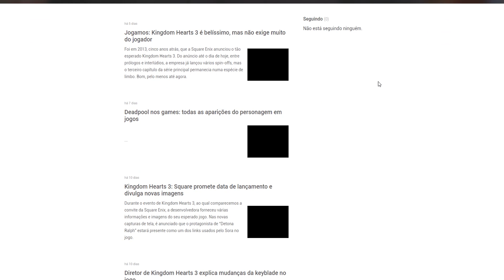NOVO DA ROCKSTEADY NO FORMATO 'GAME COMO PLATAFORMA', MORRE CO-FUNDADOR DA ATARI E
CRÉDITOS
Texto, apresentação e edição de vídeo: Guilherme Dias

1 - Trailer de World War Z é divulgado e tiro é o que não vai faltar

2 - Morre Ted Dabney, cofundador da Atari, aos 81 anos

3 - Cody, novo prefeito de Metro City, chega em breve a Street Fighter V

4 - Novo game de Halo para arcades não deve ganhar versão para o Xbox One

5 - Rocksteady aposta nos jogos como serviço e terá esse foco em seu novo jogo

#[Tipo: Checkpoint]